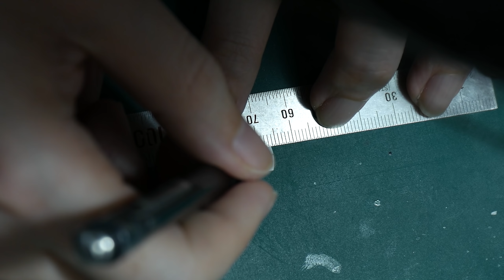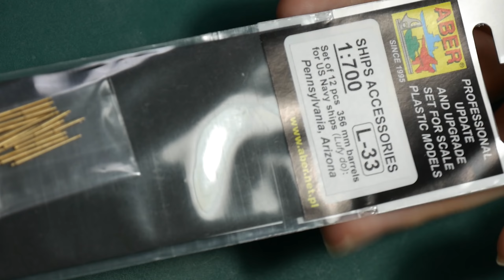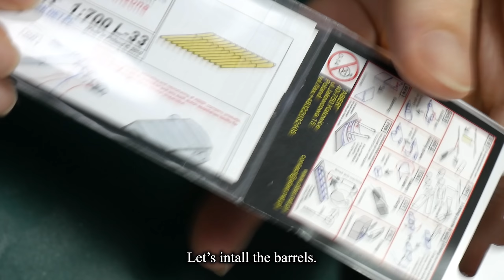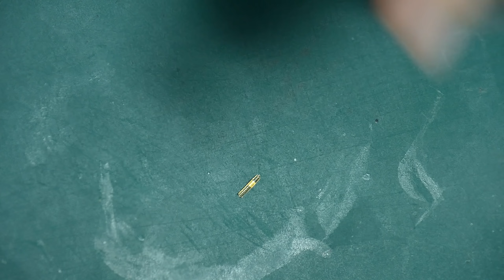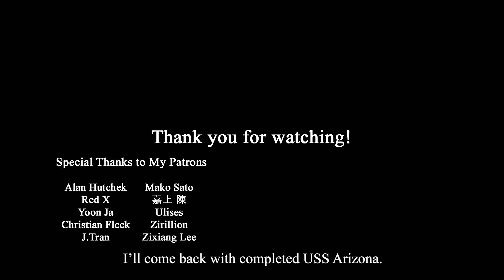Total Kitbashing - Hobby Boss 1/700 USS Arizona Part2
KIT: Hobby Boss 1/700 USS Arizona

Patrons

Alan Hutchek
Ulises
Zirillion
Red X
Yoon Ja
Mako Sato
嘉上 陳
J.Tran
Zixiang Lee